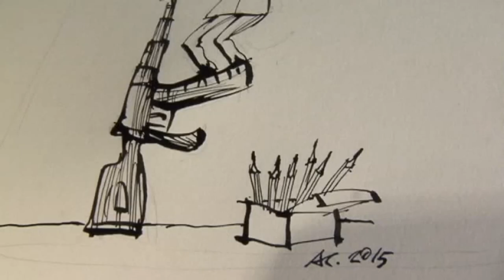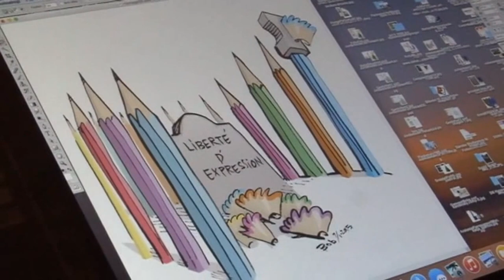Se danske bladtegnere tegne deres reaktion på massakren - DR Nyheder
Bladtegnerne er i særlig høj grad tvunget til at forholde sig til, hvordan de vælger at passe deres arbejde, når deres kollegaer bliver myrdet for at have lavet satiretegninger